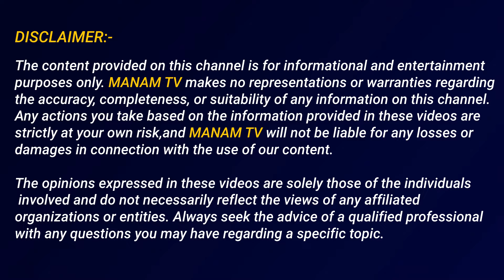నిలిచిపోయిన హైదరాబాద్ మెట్రో సేవలు | Hyderabad Metro Latest News Updates | Manamtv News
Watch►నిలిచిపోయిన హైదరాబాద్ మెట్రో సేవలు | Hyderabad Metro Latest News Updates | Manamtv  News